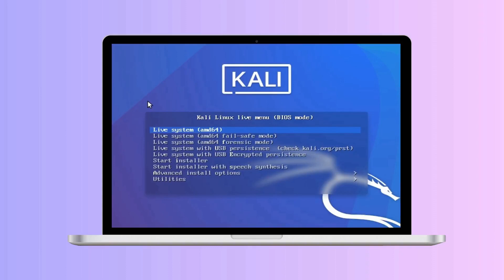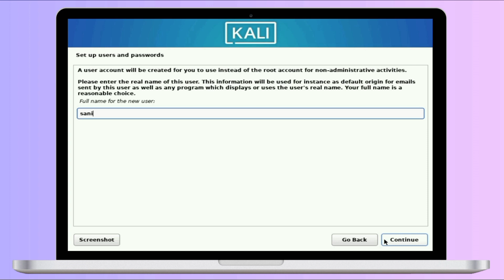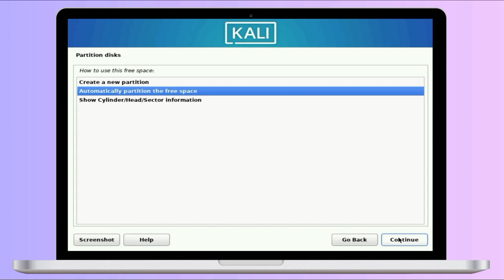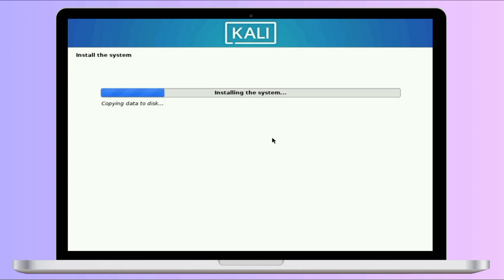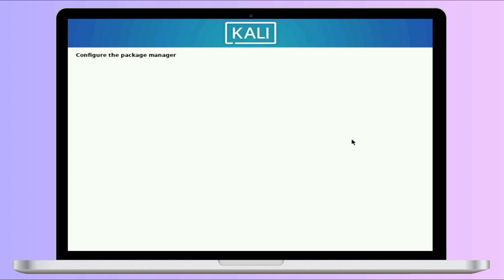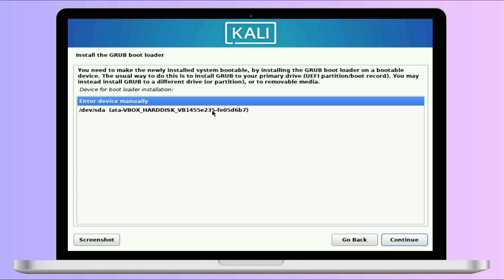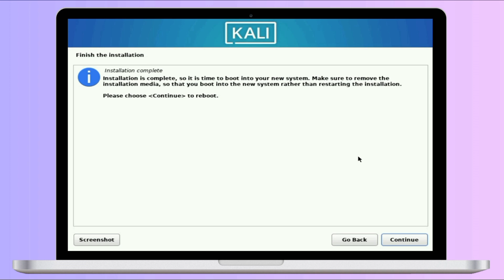Dual Boot Kali Linux 2022.1 Alongside WIndows 11 | Complete Guide Installation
Kali Linux 2022.1 Release (Visual Updates, Kali Everything ISOs, Legacy SSH)
Today we are pushing out the first Kali Linux release of the new year with Kali Linux 2022.1, and just in time for Valentine’s Day! This release brings various visual updates and tweaks to existing features, and is ready to be downloaded or upgraded if you have an existing Kali Linux installation.

The summary of the changelog since the 2021.4 release from December 2021 is:

Visual Refresh - Updated wallpapers and GRUB theme
Shell Prompt Changes - Visual improvements to improve readability when copying code
Refreshed Browser Landing Page - Firefox and Chromium homepage has had a makeover to help you access everything Kali you need
Kali Everything Image - An all-packages-in-one solution now available to download
Kali-Tweaks Meets SSH - Connect to old SSH servers using legacy SSH protocols and ciphers
VMware i3 Improvements - Host-guest features properly work now on i3
Accessibility Features - Speech synthesis is back in the Kali installer
New Tools - Various new tools added, many from ProjectDiscovery!